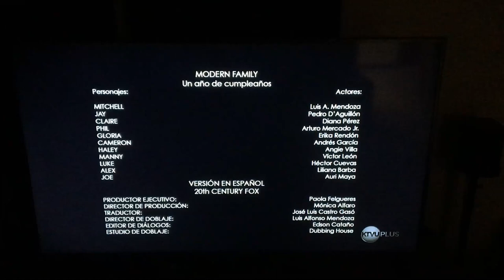Steven Levitan Prods./Picador Productions/20th Television (2018/2021-HD-WS)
Taken from” a Syndication for Season 11 Episode 3” Airing of “Modern Family” on KTVU FOX-TV & Plus!!